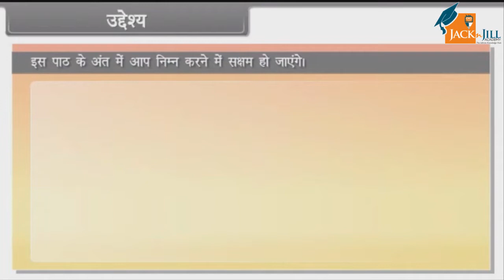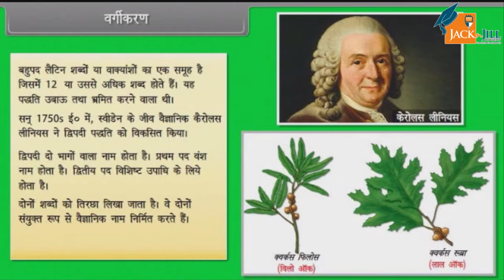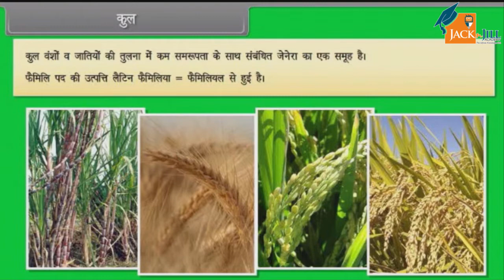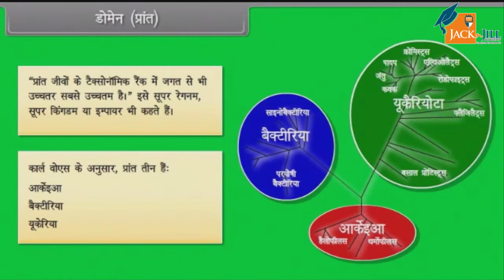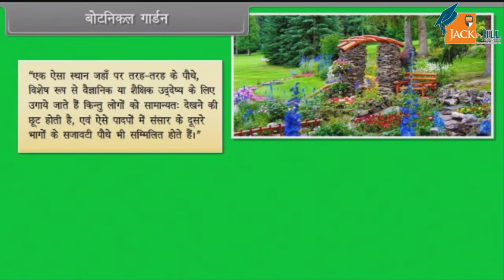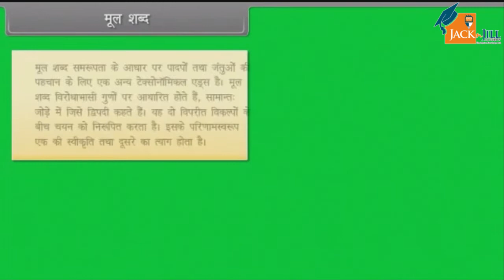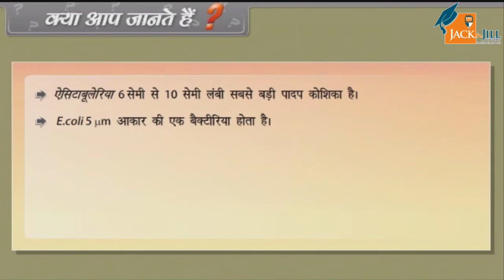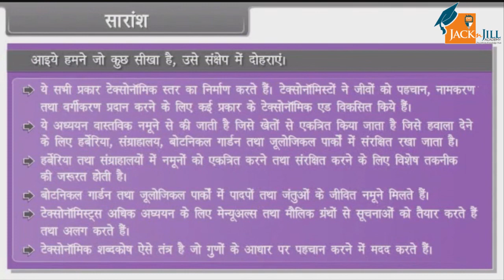द लिविंग वर्ल्ड 2 || कक्षा - 11 || जीवविज्ञान || ANIMATED VIDEOS || HINDI VERSION